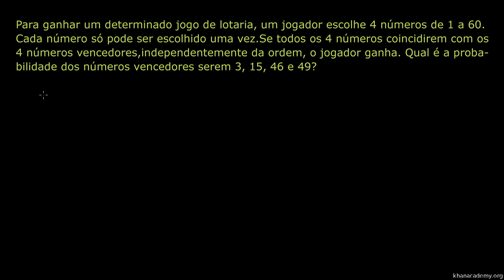Exemplo: Probabilidade numa Lotaria - Khan Academy em português (12º ano)